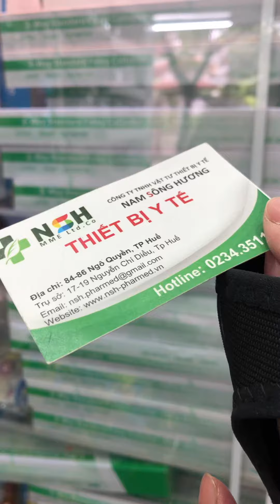Đai NẸP CỔ BÀN TAY H1 ORBE